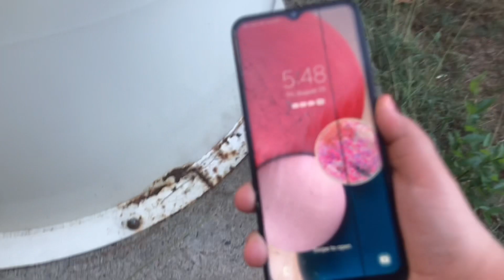Random bashing- Samsung Galaxy A13